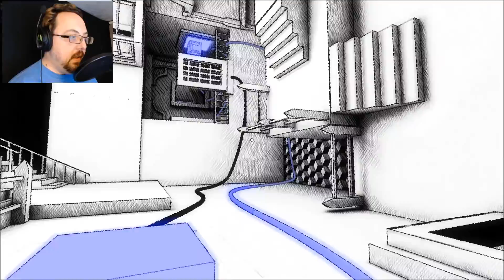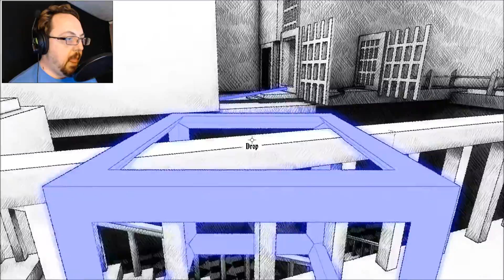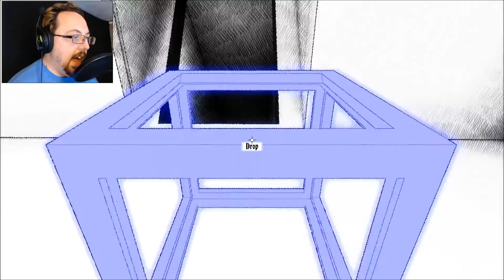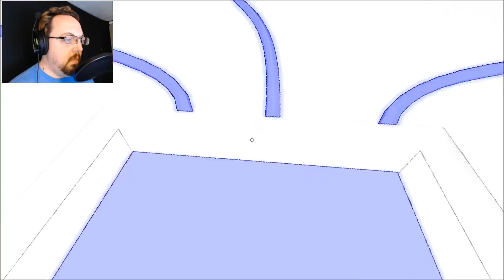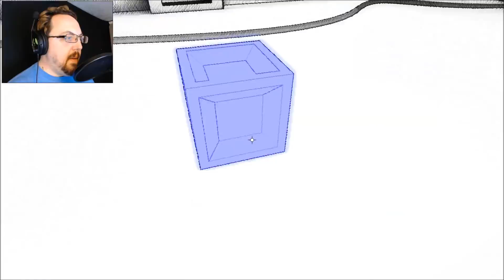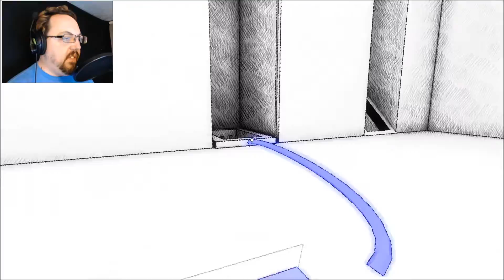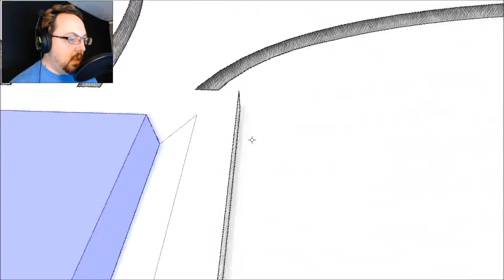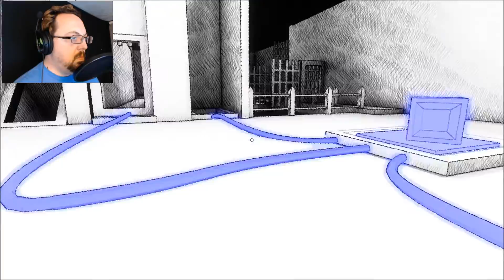BLACK AND WHITES OF MADNESS | Fragments of Euclid # 2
WHY HAZ I DA DUM?!?!